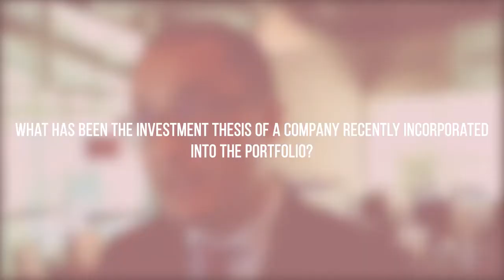Interview with Brice Prunas, Global Equity Fund Manager at ODDO BHF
Brice Prunas, Lead Portfolio Manager, AI powered Global thematic funds

Since 2018          Lead Portfolio Manager, Big Data Analysis, ODDO BHF AM

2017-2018           Global Analyst-Portfolio Manager, Sycomore Asset Management

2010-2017           Equity Analyst, Exane BNP Paribas

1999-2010           Equity Analyst, ODDO Securities

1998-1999           Strategy and Process Analyst, Accenture

Graduated in Finance from EM Lyon Business School
Member of the SFAF (Société Française des Analystes Financiers)

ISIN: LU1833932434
Categoría Morningstar: RV Global Cap. Grande Blend
Fondo: ODDO BHF Artificial Intelligence CI-EUR

►¿Conoces RankiaPro? Ayudamos a los profesionales de la industria de gestión de activos a tomar unas mejores decisiones de inversión, potenciando el networking de la industria.